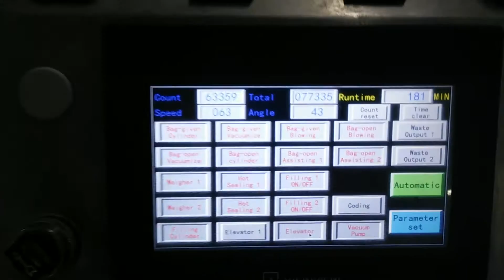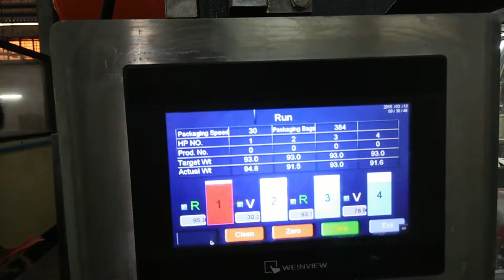Washing/detergent powder horizontal packing machine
Washing powder horizontal packing machine

Guangdong Hongchuan Universe Technology Co.,Ltd

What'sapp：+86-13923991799